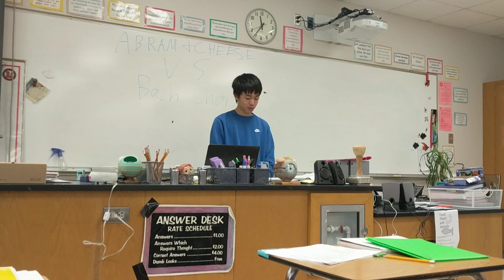Epic Rap Battles of History Ep. 825 Abram and Cheese vs. Bach Choi